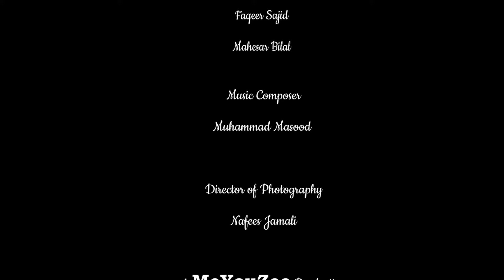Huma Huma - Faqeers | MeYouZee | Wahid & Sajid | Bilal Mahesar | Muhammad Masood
A MeYouZee Production.

Directed and Edited by Nafees Jamali

A tribute to Allan Faqir